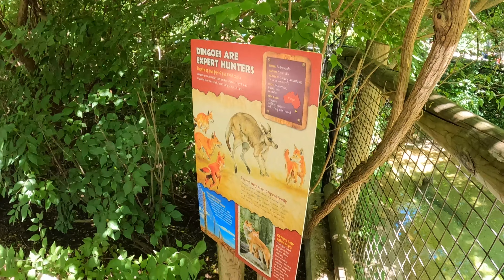Family Trip part 2: Fort Wayne Children zoo